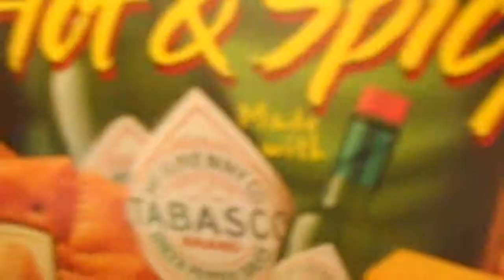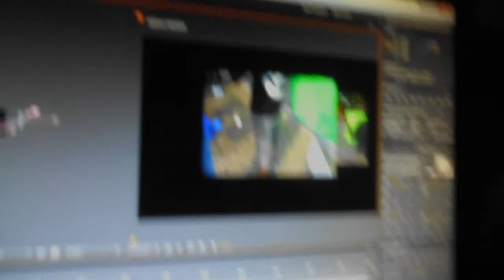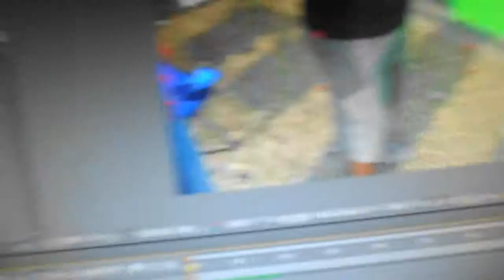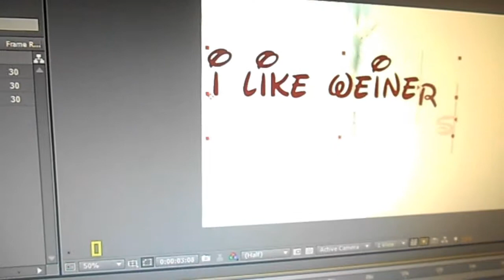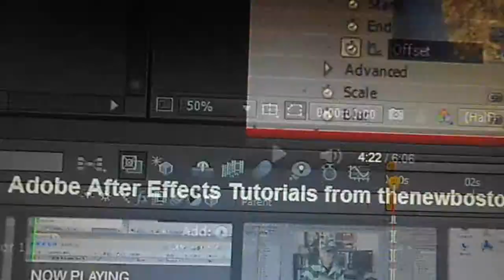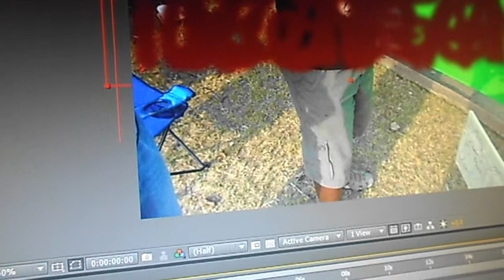Be prepared for some cool intros[9-4-11 Day 115]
Learning more and more Adobe AE as we speak

You should S.C.L. *